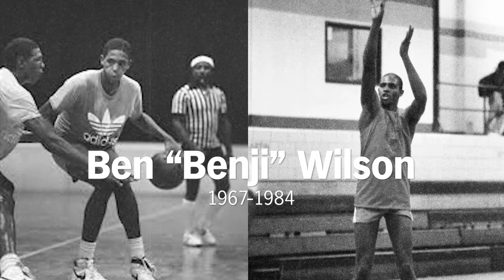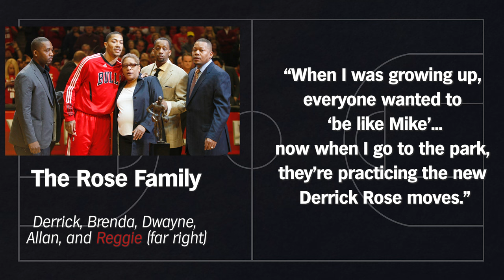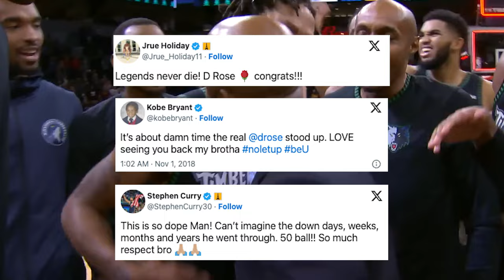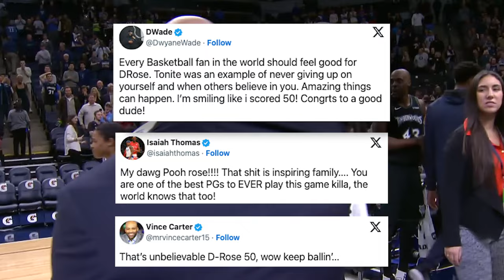The Shocking Game that Redeemed Derrick Rose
For one season of basketball, Derrick Rose was the best player in the world, electrifying the league with athletic finishes, passes, and dunks… then a series of knee injuries tragically derailed his career, and he never was the same…
In September 2024, DRose retired, having never played at the level he reached in his MVP season. Except. On a cold night in Minnesota in 2018, we saw the old Derrick Rose for one, incredible, redemptive game. This is that story.

Chapters:
00:00 - Intro
00:38 - Derrick Rose from Englewood, IL
03:06 - College Career
04:28 - Rookie Season
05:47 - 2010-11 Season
08:29 - Injury...
10:49 - DRose Post-Chicago
12:00 - His Greatest Game